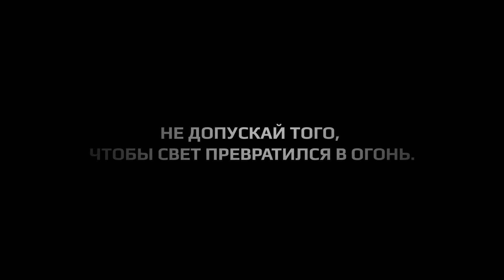МЧС Пожарная безопасность